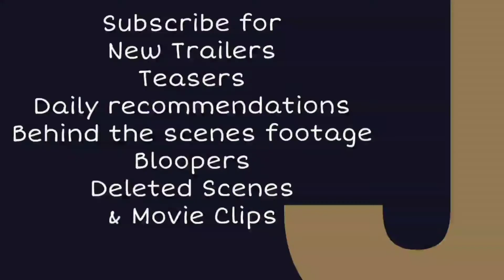Firefly Lane (2020) Teaser Trailer | Katherine Heigl | Sarah Chalke | Jon-Michael Ecker | Netflix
Firefly Lane (2020) Trailer | Netflix
Drama

Starring: Katherine Heigl | Sarah Chalke | Jon-Michael Ecker

Firefly Lane is an upcoming American drama streaming television series developed by Maggie Friedman for Netflix. The series is based on the novel of the same name by Kristin Hannah.